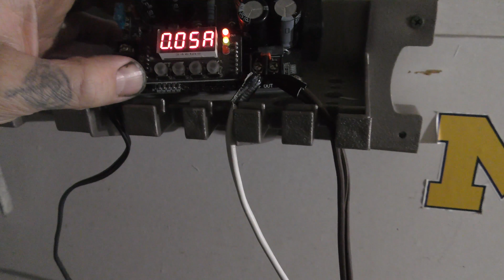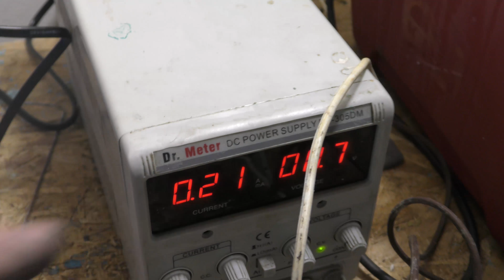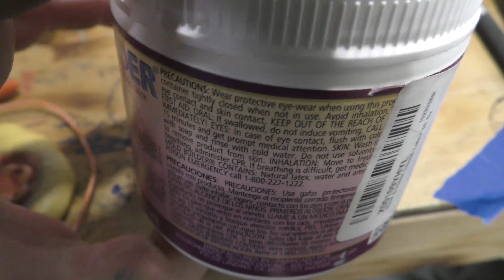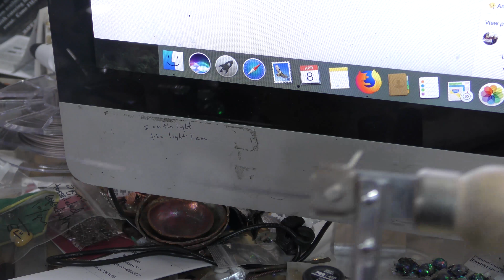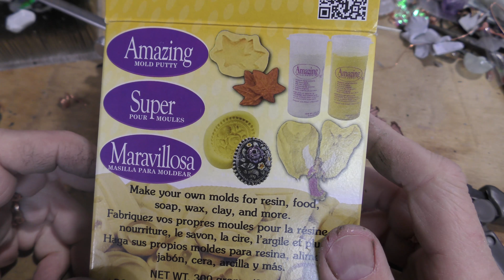Electrotyping an object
Electroforming for Beginners